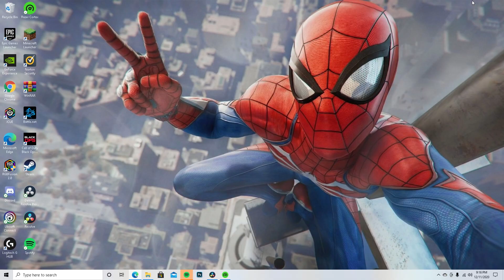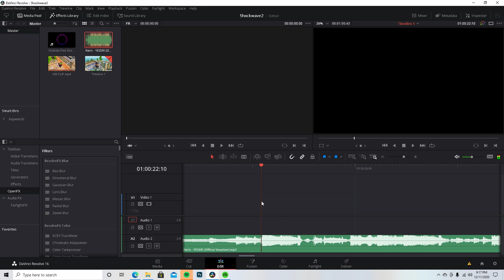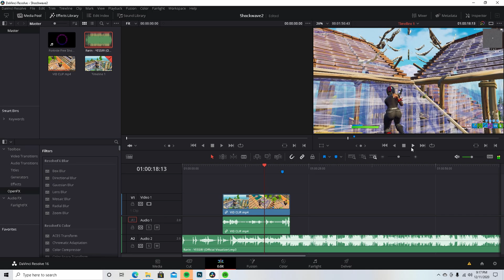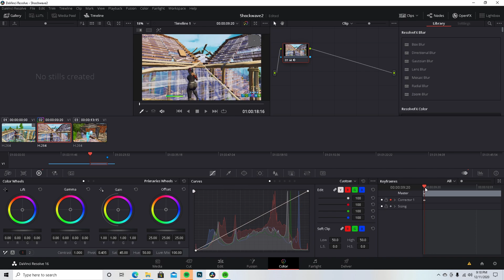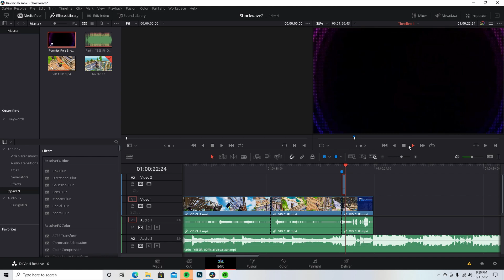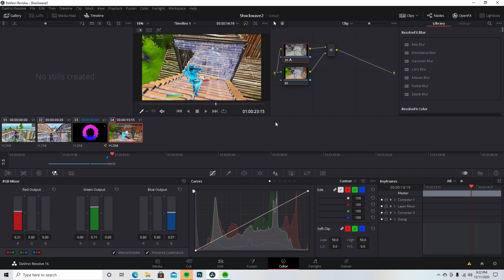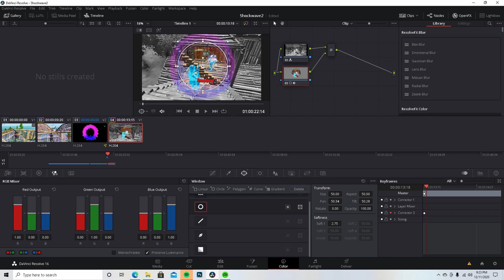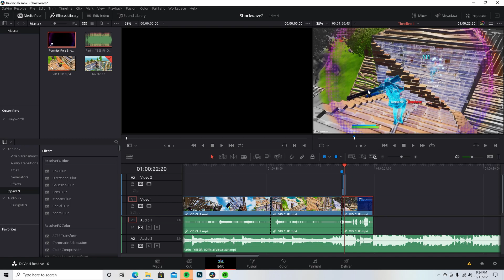How to Make a Shockwave Effect in Davinci Resolve!!!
▶️-SHARE THE VIDEO IF YOU FOUND IT USEFUL-◀️